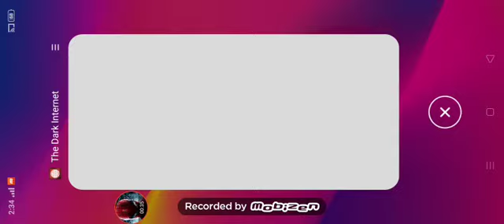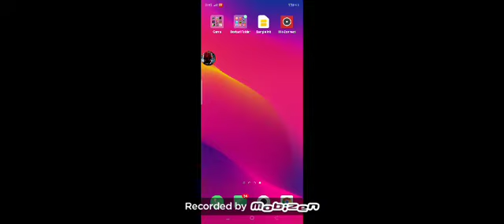I am play the dark internet very danger game 🤒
Game link

The dark internet

ডাউনলোড করো এবং গেমের মজা নেউ 😉